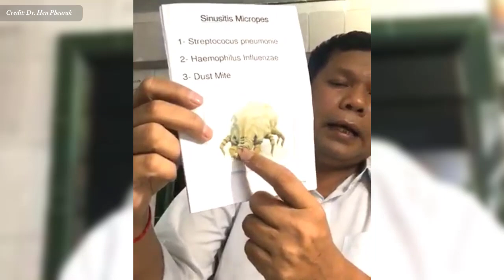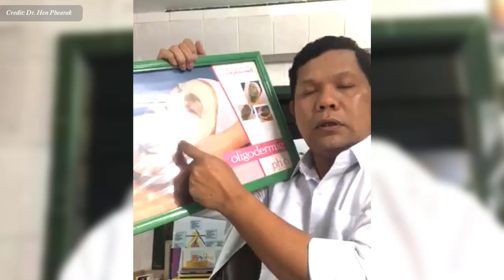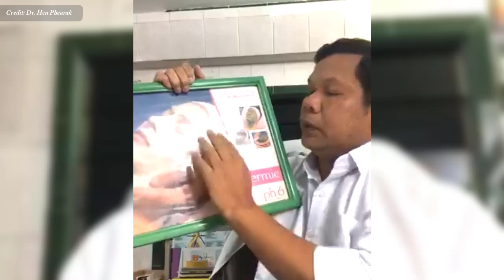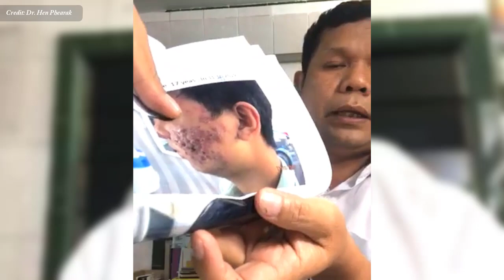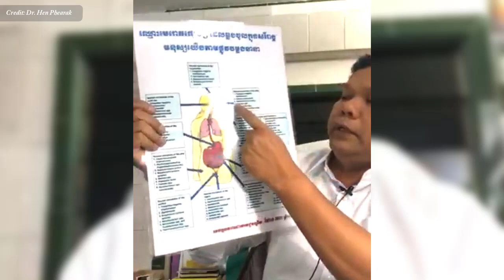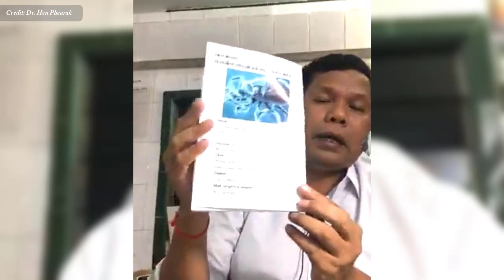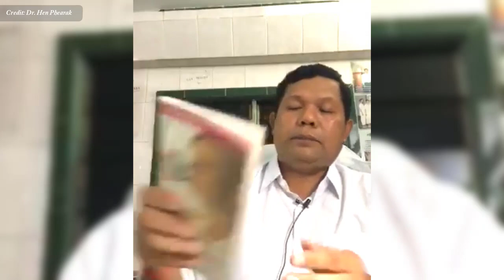បញ្ហាអាលែកស៊ីច្រមុះ និងស្បែក វេជ្ជ. ហែន ភារៈ , allergy disease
In this video we want to show you about បញ្ហាអាលែកស៊ីច្រមុះ និងស្បែក វេជ្ជ. ហែន ភារៈ , allergy disease, SUCCESS REVEAL

អាឡែស៊ីកើតឡើងនៅពេលដែលប្រព័ន្ធការពាររាងកាយរបស់អ្នកមានប្រតិកម្មទៅនឹងសារធាតុបរទេស - ដូចជាលំអង ពិសសត្វឃ្មុំ ឬសត្វល្អិត Dust Mite - ឬអាហារដែលមិនបង្កឱ្យមានប្រតិកម្មចំពោះមនុស្សភាគច្រើន។ ប្រព័ន្ធភាពស៊ាំរបស់អ្នកផលិតសារធាតុដែលគេស្គាល់ថាជាអង្គបដិប្រាណ។

ចូលរួមក្នុងក្រុមរបស់យើង:
✮✮✮✮✮ Enjoy!

✡ ABOUT US ✡
.: Why We create SUCCESS REVEAL channel :.
1. To inspire, Motivate, create new entrepreneur
2. Share Business knowledge, Entrepreneurship, Success
3. Free Business Education Online